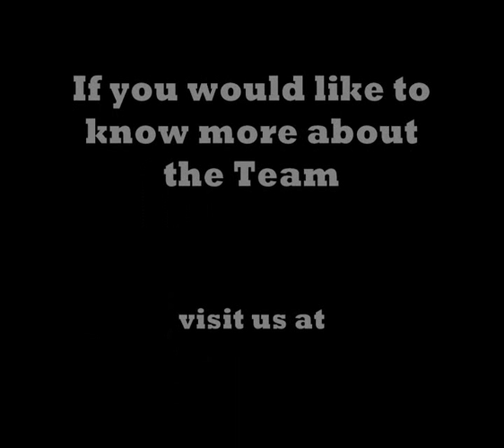Terrier Racing at Crufts with the Tricky Tykes introduced by Richard Hammond.wmv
Terrier Racing with the UK's leading terrier racing team. Laughs guaranteed with these terrors.